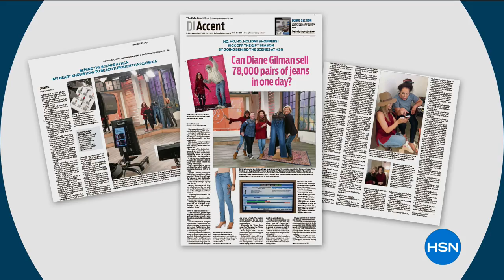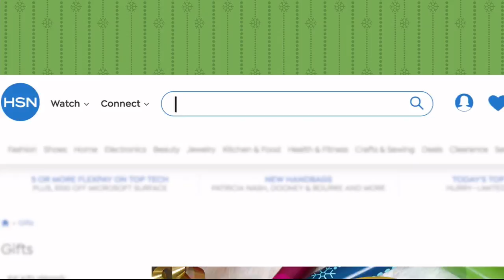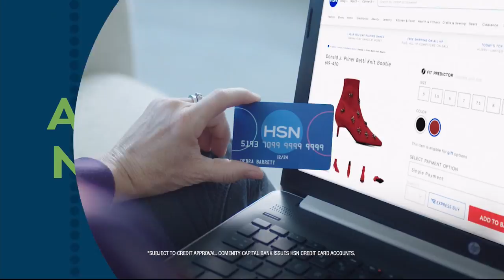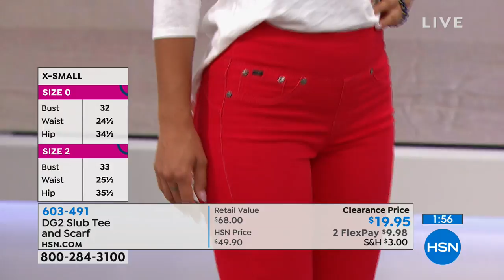HSN | Diane Gilman Denim Clearance Up to 60% Off 10.14.2018 - 02 AM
Build a versatile wardrobe starting with denim that flatters any figure. Available at reduced prices